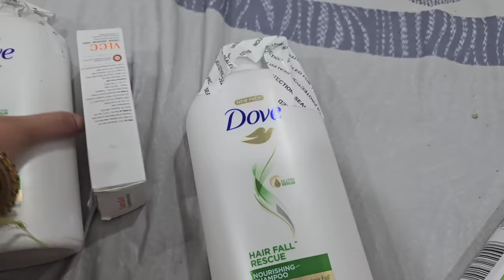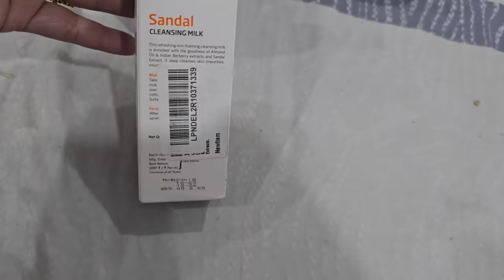ससुराल सूना कर देवरानी चली गई मायके.. बहु को विदा करने की रस्मे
Buying Links :

1.  Cetaphil Moisturising Cream for Face & Body , Dry to Normal skin, 80 gm

2.  Lakmé Blush & Glow Facewash, Lemon Fresh, 100G

3.  VLCC Sandal Cleansing Milk - 100ml - Deep Cleanses & Soothes Skin. With Sandal, Ashwagandha, Fenugreek & Indian Berberry Extracts, Almond and Olive Oils.

4.  ezstall Sweetheart Neck Pure Cotton Chikankari Sleeveless Women Blouse (Free Size) (Sky Blue)

5.  Studio Shringaar Women's Readymade Pastel Brocade Elbow Length Sleeves Saree Blouse (Sky Blue, 38)